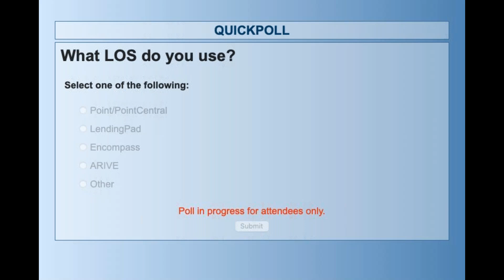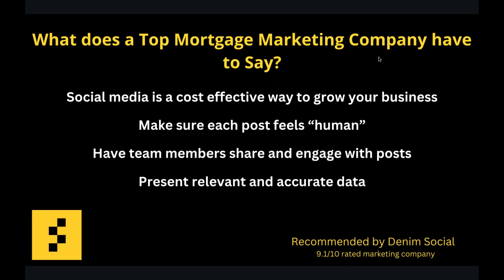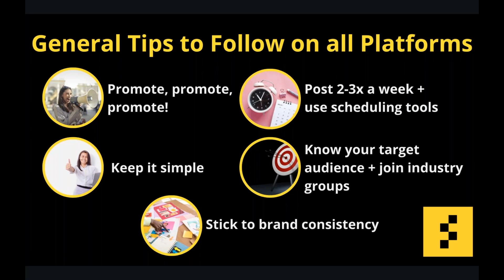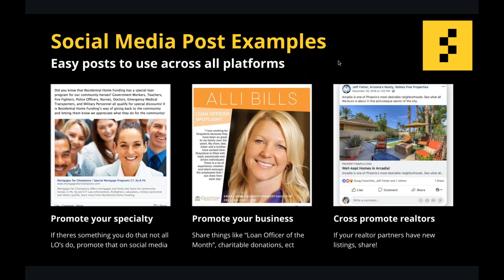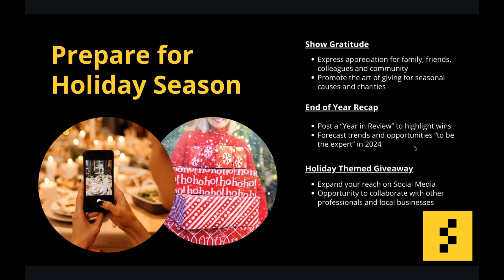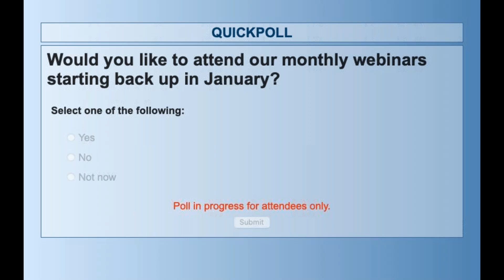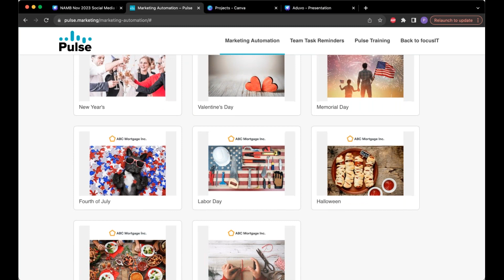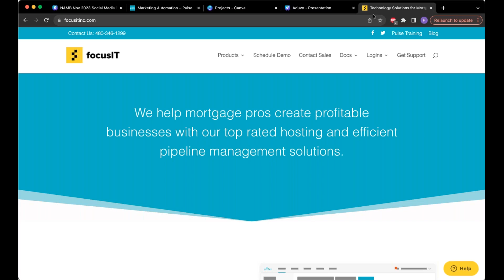Social Media Tips to help you Generate Business in a Slowing Market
00:00 Intro
03:23 What does a top mortgage marketing company have to say?
05:55 General tips to follow on all platforms
08:50 Social media post examples
11:20 Prepare for the holiday season - social media post recommendations
15:24 Q+A begins - including tips for posts on each social medias, what to do on facebook, and so much more!
34:32 Pulse marketing discussion